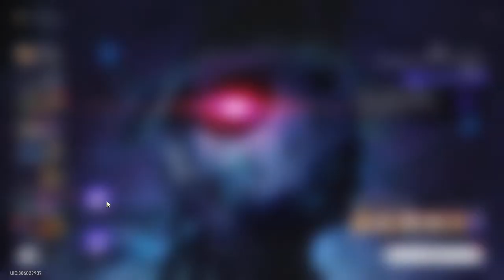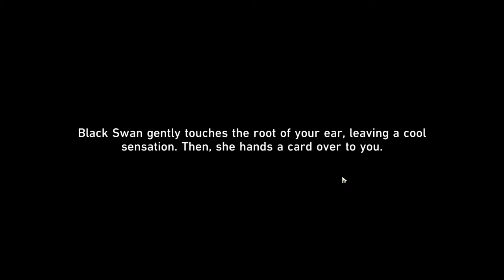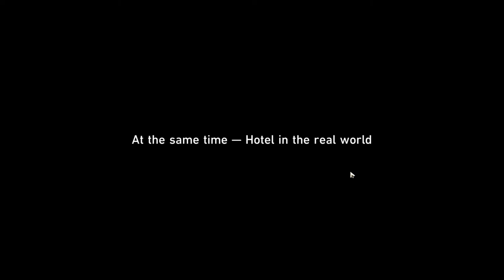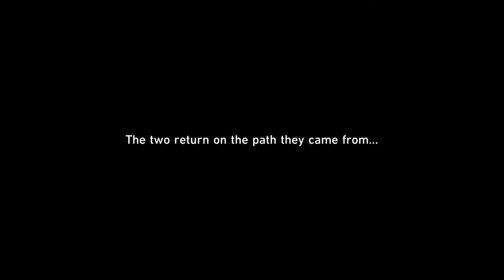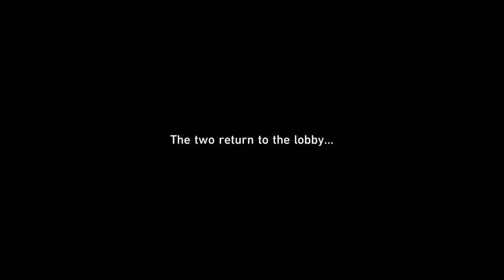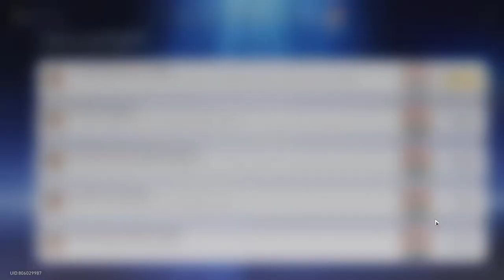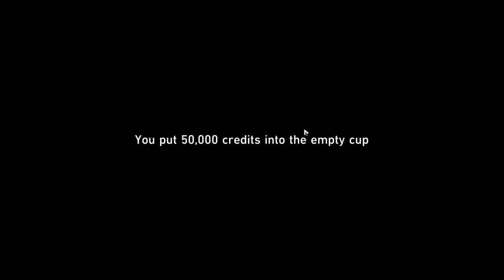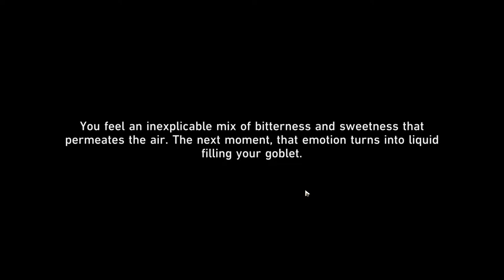Honkai Star Rail : Doing New Trailblaze Misson The Devil In Velvet!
Use This Code For Discont - royals15

Genshin Impact ✨🌟
Name - Subrodeep_69
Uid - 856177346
Region - Asia 🇮🇳(India)
Adventure Rank - 58
World Level - 08 (Max)
Birthday - 1/20
Co-op-mode Available Co-op-mode Men's Multiplayer Game Mode